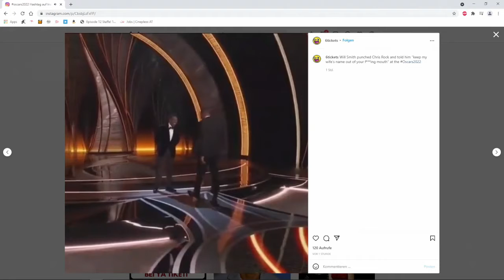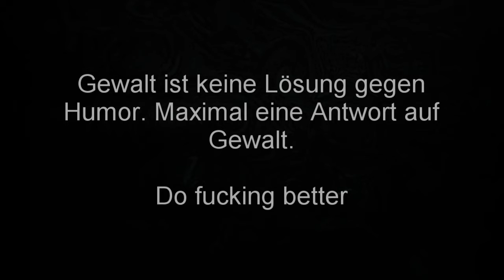Hollywood News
Vom 27. auf den 28. März wurden die 94. Oscars verliehen und wir reden da kurz darüber.

Ganz ganz liebe Grüße und eine großartige Zeit, bis wir uns wieder sehen